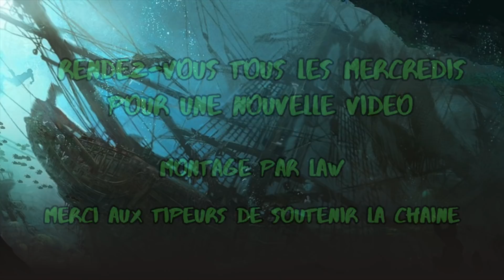Zombies JDR, avec Jérémie d'IJC - Épisode 1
Partie de JDR longue distance avec Jérémie d'Ici Japon Corp ! Malgré les difficultés techniques et temporelles, jetons un oeil dans les problèmes de zombies de notre beau pays...

Ça vous a plu ? N'hésitez pas à nous donner votre avis, vos conseils pour améliorer les vidéos. Un j'aime et un partage sont également très appréciés !